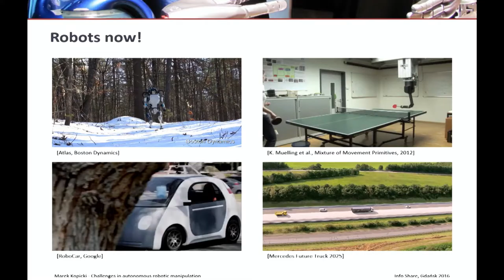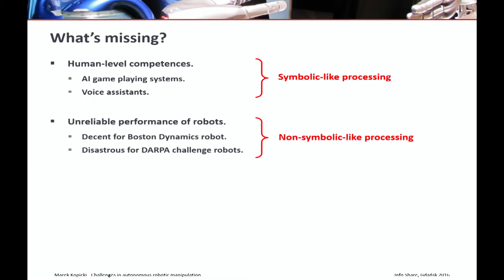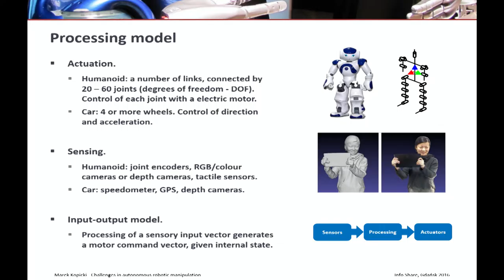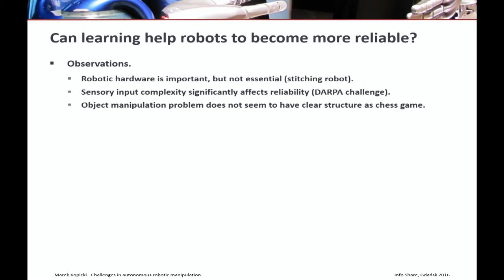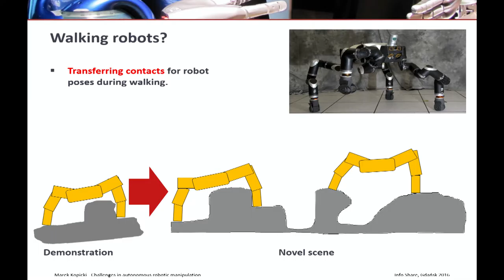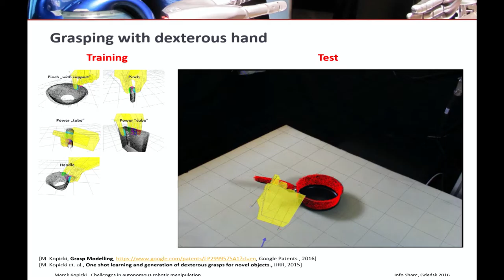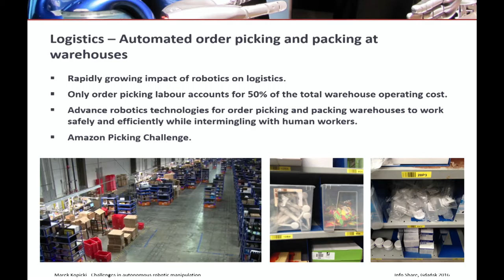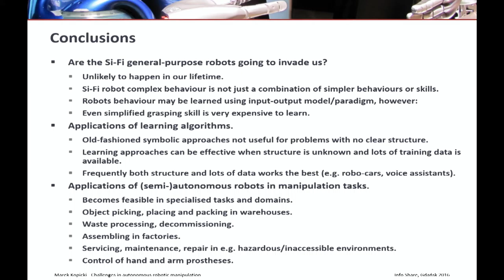Infoshare 2016: Marek Kopicki (Intelligent Robotics) - Challenges in autonomous robotic manipulation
Marek Kopicki - Researcher in Intelligent Robotics at the University of Birmingham. I have a number of refereed publications on robot manipulation in top robotics journals (IJRR) and conferences (IROS, ICRA). I am a PI on the RoMaNs H2020 project, and CoI on two national projects in the UK, with career funding exceeding €1m. I am a WP leader in the PacMan FP7 project where I lead integration efforts across the project. I have invented an adaptive grasping algorithm, for which I hold an international patent pending. I am the author of the Golem and Grasp robotic frameworks which together with the grasping algorithm control the Boris robot, which has been covered in the media worldwide including the BBC, the Times newspaper, the Guardian, the Daily Mail, radio New Zealand and many more.

The speech was given on 19th May 2016 on Startup Stage during infoShare 2016.